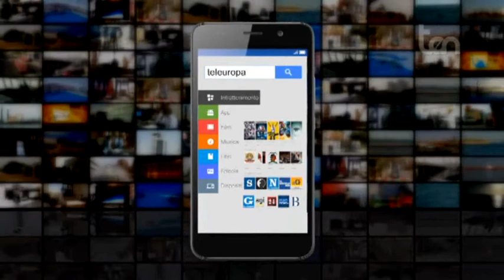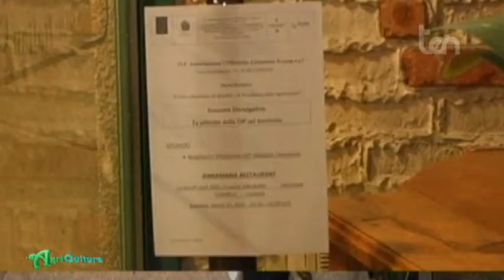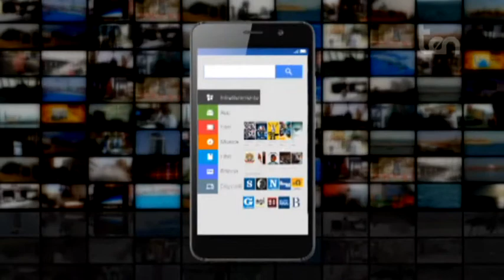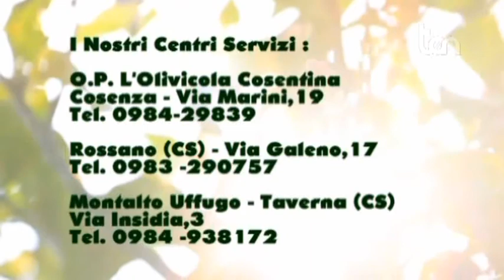ten AGRICULTURA 31 marzo 2018